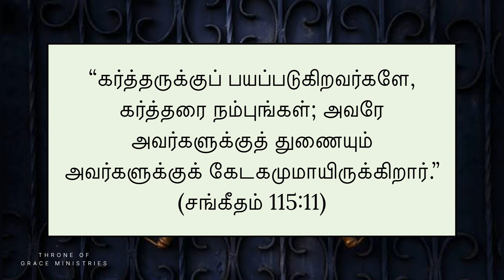அவரே அவர்களுக்குத் துணையும் கேடகமுமாயிருக்கிறார்(சங்‬ ‭115‬:‭11‬)-Thought for the Day(Tamil)-19Sep24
“கர்த்தருக்குப் பயப்படுகிறவர்களே, கர்த்தரை நம்புங்கள்; அவரே அவர்களுக்குத் துணையும் அவர்களுக்குக் கேடகமுமாயிருக்கிறார்.” (சங்கீதம்‬ ‭115‬:‭11‬)

Thought for the Day(Tamil) - 19Sep2024